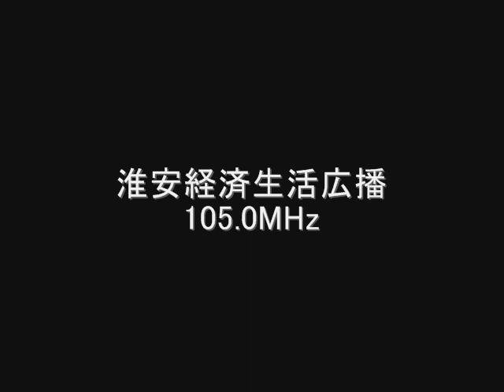淮安経済生活広播 105.0MHz 2008年06月 Eスポ受信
AR5000＋CLP-5130-1

淮安経済生活広播　105.0MHz
淮安经济生活广播
中国　江蘇省淮安市
June　2008

2024年現在、105.0MHzは経済広播になっている